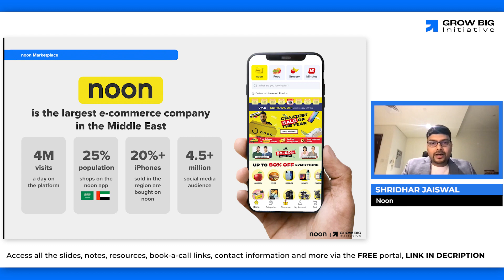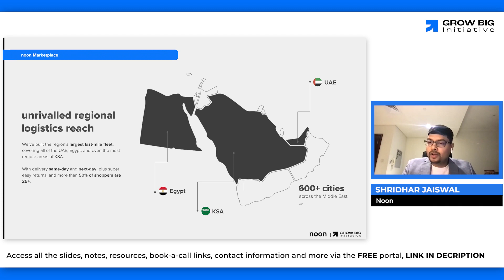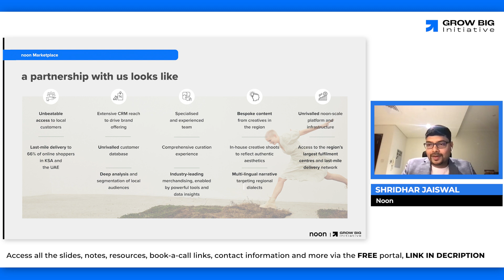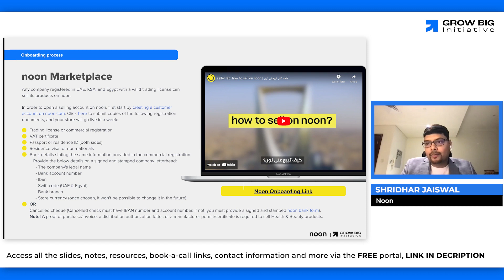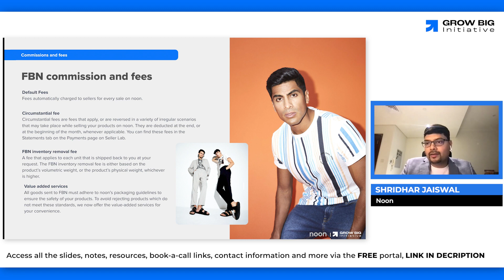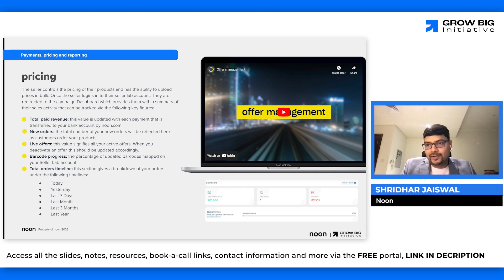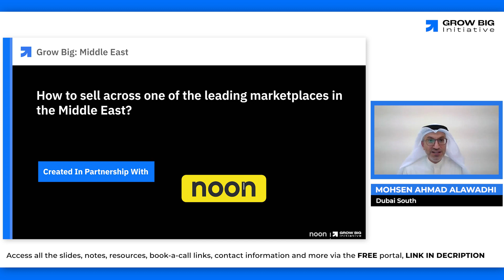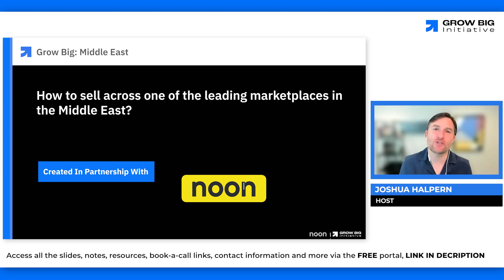How and why to sell on Noon in the Middle East.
We spoke directly to Shridhar Jaiswal from Noon to learn who is buying what across Noon's many different online retail platforms and how you can start selling on the platform as well!

This is a video forms part of a FREE platform to help you grow your sales across multiple channels and geographies.

Our entire platform is free to merchants because it is funded by government and industry grants and support.

Create your free account and access other free modules such as:
- How to sell directly to consumers in the Middle East, Latin America, SouthEast Asia, Europe, etc. through ecommerce
- How to properly sell online across multiple channels and to multiple geographies
- How to optimize your supply chain operations
- How to expand internationally without opening up a single overseas bank account

Directly contact any of the speakers using their book-a-call and contact links within the program

The Grow Big Initiative
The Grow Big Initiative (GBI) brings together best-in-breed industry experts, business leaders and government officials to re-tool and empower small and medium-sized companies to get online and start selling to multiple channels and geographies.